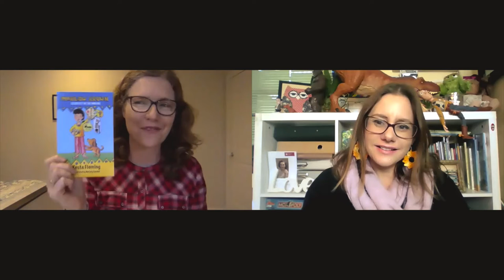Ask an Author: Kesta Fleming and the Marlow Brown Series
Kesta Fleming is a writer and poet, and author of the Marlow Brown chapter book series for seven- to ten-year-olds.

She was born in England but grew up in the Adelaide Hills in a house full of books, bells and music. With a love of stories and a fascination for words she began writing when young. In addition to Marlow Brown, she has had numerous poems, plays, articles and short stories published in The School Magazine and in anthologies.

Kesta is a former teacher and now divides her time between writing for children and her therapeutic work helping people manage stress and anxiety.

She lives in Melbourne with her husband, two teenagers and a Brittany Spaniel.